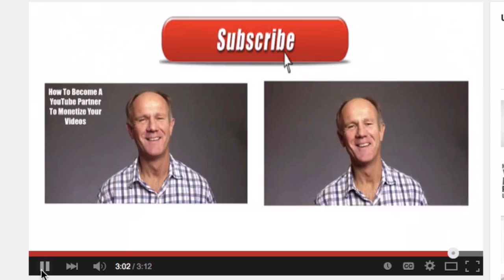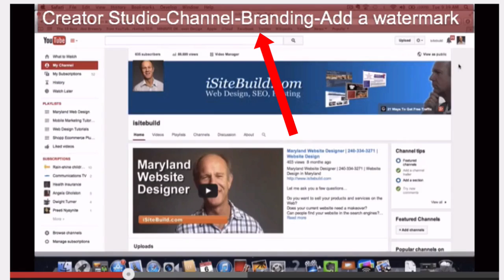Annotations On YouTube - Top 7 Ways To Use Annotations & Increase Engagement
Top 7 Ways To Use Annotations & Increase Engagement
Do you want to increase community interactions on your videos?

Annotations are clickable text overlays you can place on top of your YouTube videos. They increase engagement and help viewers find more information about your product or service.

Here are the top 7 ways to use them in your YouTube videos:

3. Link to your social media presence
5. Direct viewers to your blog or website
7. Add a text box to clarify the content in your video

Now you know 7 ways to use annotations in your YouTube videos.

"21 Ways To Get YouTube Traffic"